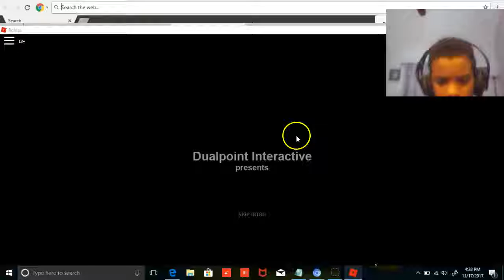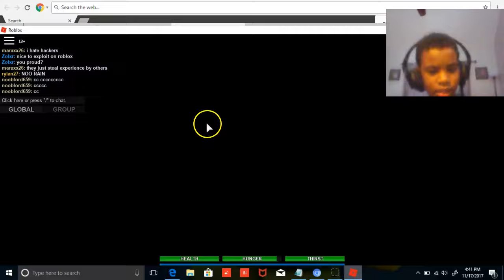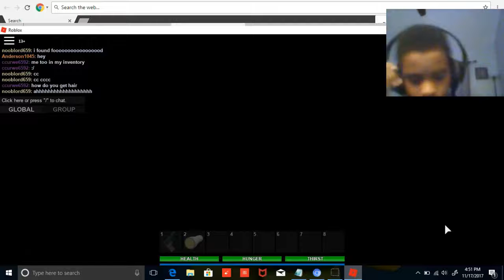Roblox/Zombie apocalypse!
well guys thanks for watching omg we are so close to getting 20 subs this is very amazing i can not wait until we get up to 1M keep it up guys! also join the group ill put the link in the comments and alsothe game link in too thanks again have a good day and night